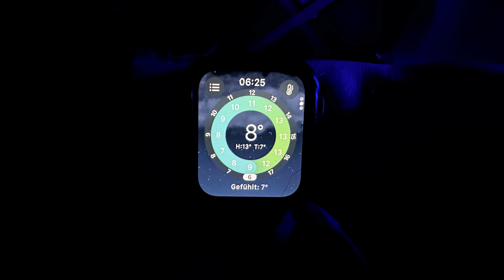Die Allwettercamper waren wieder auf Achse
Dieses mal waren wir auf dem Campingplatz Waldesruh in Coesfeld
Menschlich ist unser Zusammensein nicht zu toppen!